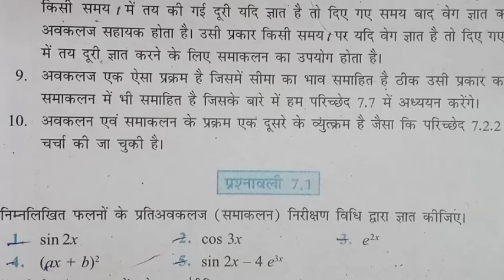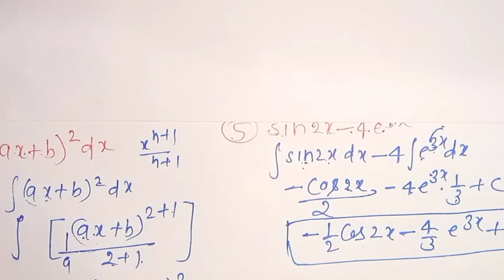math class 12 chapter 7.1question 1,2,3,4,5||mk study ||mukesh kumar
गणित कक्षा 12 प्रश्नावली 7.1 ||math class 12 chapter 7.1
math class 12 chapter 7.1 question 1 in hindi
mth class 12 chapter 7.1 question 2 in hindi
math class 12 chapter 7.1 question 3 in hindi
math class 12 chapter 7.1 question 4 in hindi
math class 12 chapter 7.1 question 5 in hindi
math class 12 intigration समाकलन chapter 7.1 ||math class 12 excercise 7.1
math class 12 exe.7.1 in hindi ||intigration class 12 chapter 7.1